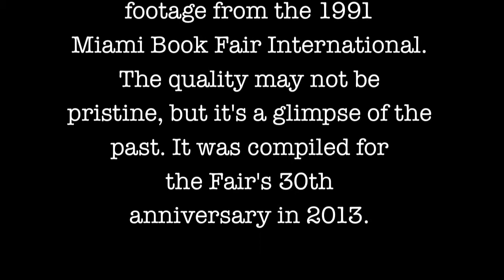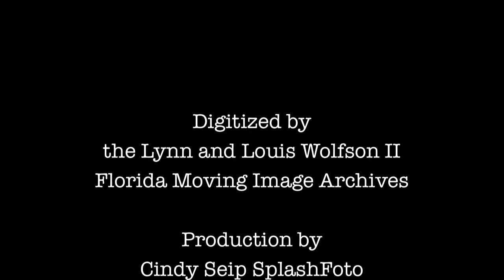Miami BookFair International 1991 African Writers Panel Part 1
Miami Book Fair International presented and produced by The Center for Literature and Theatre @ Miami Dade College

(can be played on iphone  |  iPad  |  Apple TV  |  computer  |  YouTube

This video and audio is copyrighted/owned by the Lynn and Louis Wolfson II Florida Moving Image Archives and Miami BookFair International

Subscribe to the Miami BookFair International and the  Lynn and Louis Wolfson II Florida Moving Image Archives' YouTube channel and tune in to the fascination and fun of Miami and Florida's past, captured on film and video and preserved by the Wolfson Archives at Miami Dade College.

MDC01527